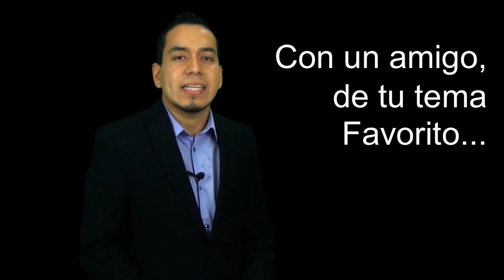Como Hablar con Naturalidad y Entusiasmo - PODCAST #25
Al hablar en público, a veces es difícil expresarse de una manera amena y auténtica.

Y sobre todo, los nervios y la tensión pueden impedir que reflejes naturalidad y entusiasmo...

PODCAST #25 - Victor Toscano: "Como hablar en público con Naturalidad y Entusiasmo"

Te invito a seguirme en Facebook, Twitter y en Youtube...

Cada semana estaré publicando un nuevo video como este, donde te invito a reflexionar un poco sobre lo que estás haciendo con tu vida y como mejorarla de alguna manera en los diferentes aspectos que determinan tu Éxito.

¿Has visto oradores que hablan mecánicamente sin entusiasmo, sin naturalidad?
[Hola] → "Cómo expresarte natural y entusiasta al hablar"
** A las personas → Tratar con personas, no robots...
→ Ejemplo: Con sus amigos: "Como ves Juan, no el otro día nos fuimos a las cabañas, compramos unas botellas y nos pusimos hasta las chanclas de borrachos."
→ En público: "Hola, mi nombre es Jorge, administrador del proyecto y voy a presentarles el reporte de avances. Hasta la fecha podemos observar un avance de un 50% con un presupuesto utilizado de $75,000 dólares"...
¿Cómo hacer para proyectar más naturalidad y entusiasmo?
1. Relaciona el tema con algo que te gusta. Ponle PASIÓN. Entusiasmo: Con dios adentro (enteos).
2. Como si hablaras con un amigo. Siente la confianza, lo más relajado posible. (Técnicas para controlar los nervios en mi página). Ej: Respiración profunda, soltar tensión.
3. Sé tú mismo pero practica. La imagen a proyectar (auténtica pero enfocada al público).
Resultado final: "Hola, mi nombre es Jorge, administrador del proyecto y voy a presentarles el reporte de avances. Hasta la fecha podemos observar un avance de un 50% con un presupuesto utilizado de $75,000 dólares"...
El discurso fue el mismo, ¿Qué cambió? → Naturalidad y Entusiasmo.
→ Como si tu mejor amigo te preguntara tu opinión sobre el desempeño de tu equipo de futbol favorito (te gusta el fut).
** Practica frente al espejo / Grábate en video.
Gracias - Victor Toscano (Sig Video)
[COMENTARIO:] - ¿?

Como hablar en publico,
como hablar con entusiasmo,
como ser autentico,
como expresarse con confianza,
como hablar con fluidez,
como crear empatia,
como ser simpatico,